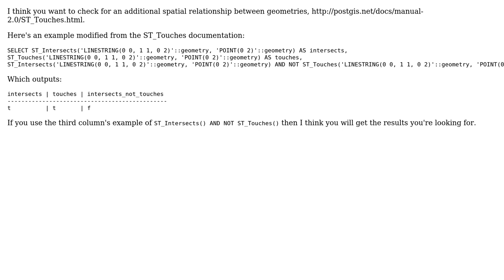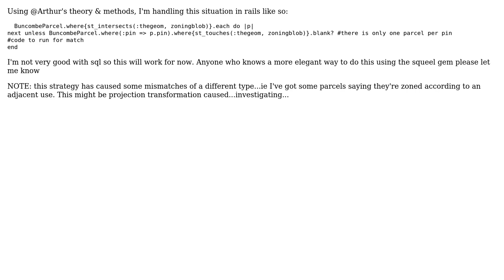Using st_intersects caused mismatch when a marking (tagging) shape marked a polygon overlapping...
GIS: Using st_intersects caused mismatch when a marking (tagging) shape marked a polygon overlapping only on the edge

With thanks & praise to God, and with thanks to the many people who have made this project possible! You are responsible for your own actions.